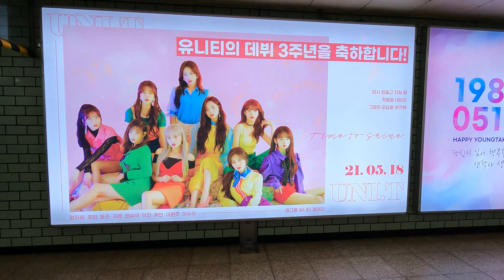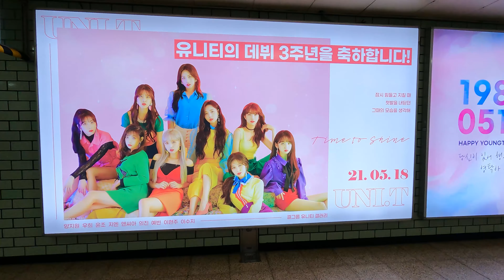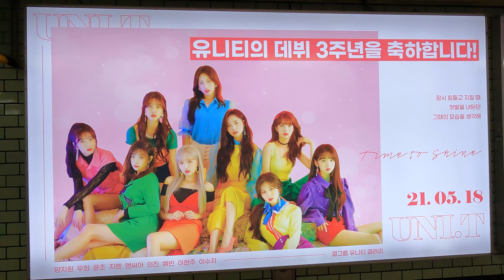UNI.T 데뷔 3주년 축하/Congratulations on the 3rd anniversary of UNI.T's debut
안녕하세요
이번 영상은 5월 18일(화) 데뷔 3주년을 맞이하는 유니티 걸그룹입니다.
유니티 (UNI.T) 멤버는 의진, 예빈, NC.A, 윤조, 이현주, 양지원, 우희, 지엔, 이수지 9명의 걸그룹입니다.

Good morning
This video is a Unity girl group celebrating the 3rd anniversary of their debut on Tuesday, May 18th.
The members of UNI.T are 9 girl groups: Euijin, Yebin, NC.A, Yunjo, Lee Hyunjoo, Yang Jiwon, Woohee, Jian, and Lee Suji.